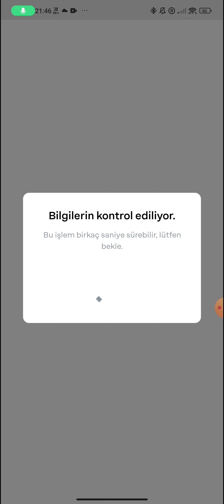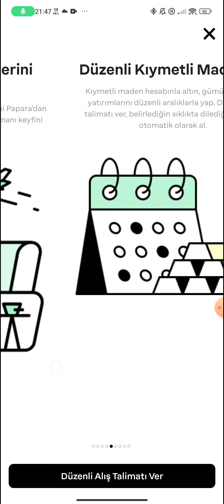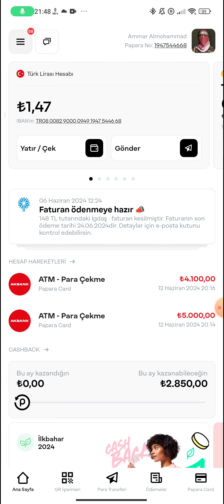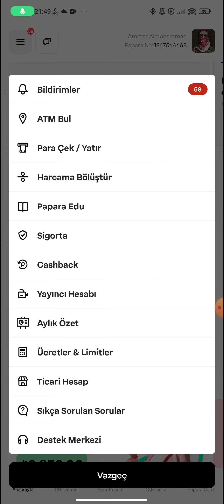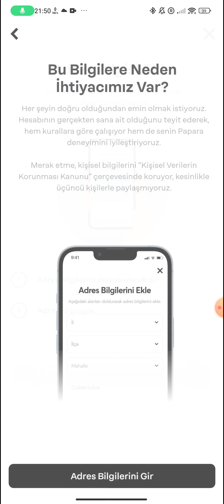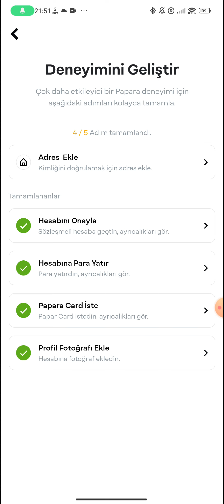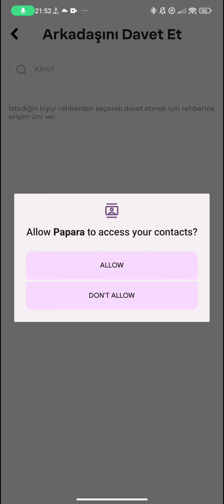مشاكل وحلول بابارا : معلومات هامة بتحديث بابارا الجديد بخصوص العنوان والايبان و ماشابه ذلك 2024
((طرق التواصل ))
⛔ تحذير ⛔
⛔ لاتتوقع مني الاهتمام بشخص لايهتم فيني⛔
قبل التواصل معي (((تفاعلك داخل القناة هو من يحدد اهتمامي بالرد عليك (عدد اللايكات +الاشتراكات +التعليقات +الانضمام او الانتساب +عدد مشاركات الفيديوهات)))
 قبل بدأ المحادثة ارسل اسمك على اليوتيوب
حتى يتم التحقق من  تفاعلك
في حال كنت غير متفاعل سيتم حظرك فوراً

وشكراً
واتساب

وهذا  كروب الأسئلة بالتلغرام ⛔
لأي أسئلة أو استفسارات

⛔ الانتساب  يضمن حقك بالرد السريع والإجابة ومكالمات وكل ما تريد من شروحات. 👇
رقم واتساب خاص، الرد بسرعة، شكر خاص لك في الفيديوهات
سوف تحصل على تخفيض 50% من كرت بابارا و 60% من كرت سي بي